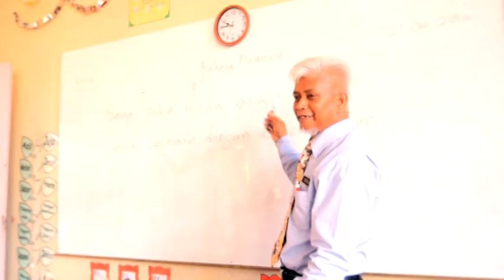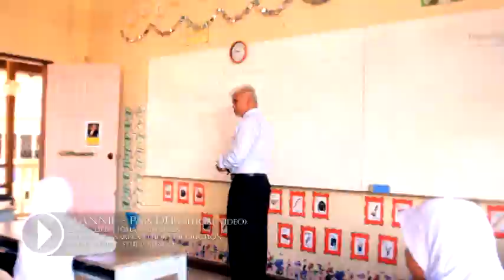Lagu Pandu Wanie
Lagu / Lirik Johan Sawajaan
Susunan Muzik Jasnie M.Yaakub
Album Tuhutan 2014